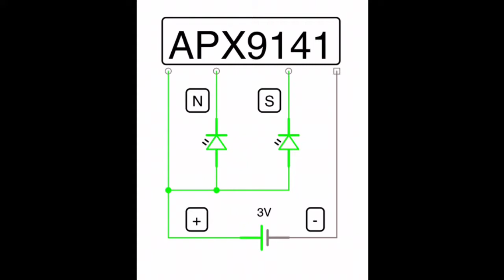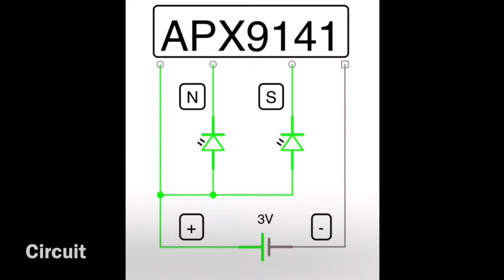DIY Magnet Pole Tester with Hall Effect Sensor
DIY Magnet Pole Tester using an APX9141 Hall Effect Sensor & indicator LEDs.
Circuit Diagram included.

Commercial Magnet Pole Testers can be purchased online, search any of the following terms:
AMY6 Magnet Tester,
Magnetic Pole Tester,
Magnetic Pole Detector,
Magnetic Pole Identifier,
Magnet Polarity Checker,
Polarity Detector Magnetic Field Tool,
Polarity Checkers and Pole Identifiers,
Magnetic Polarity Detector,
Magnetic Polarity Tester,
Magnet Polarity Detection,
Magnet Polarity Detection Circuit,
Magnetic Tester,
Magnetic Pole Detector,
Hall Effect Magnetic Pole Identifier,
Hall Effect Magnetic Pole Tester,
Hall Effect Magnetic Pole Detector,
Hall Effect Magnetic Polarity Tester,
Hall Effect Magnetic Field Polarity Detector,